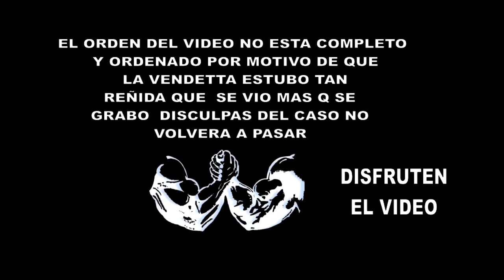VENDETTA JAIR VS JOAO LUCHA DE BRAZOS